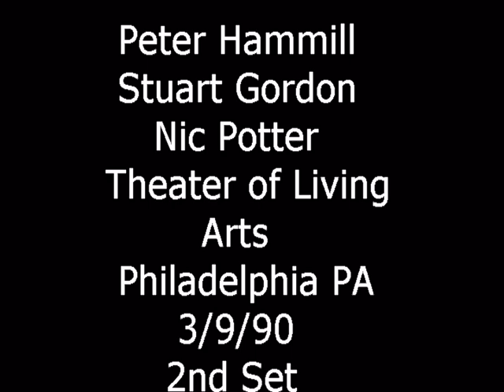Peter Hammill Stuart Gordon Nic Potter Theater of Living Arts Philadelphia PA 3/9/90 2nd Set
Complete 2nd set.